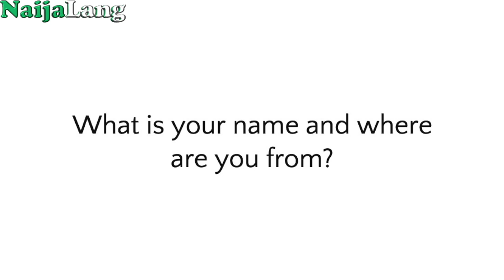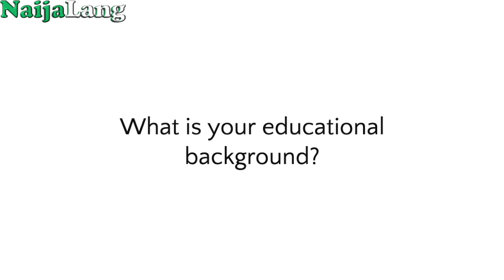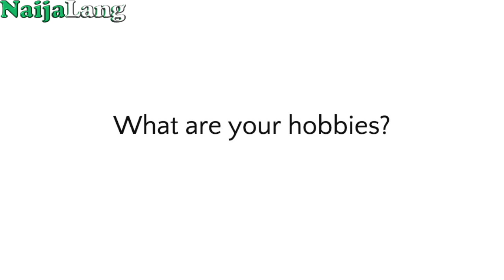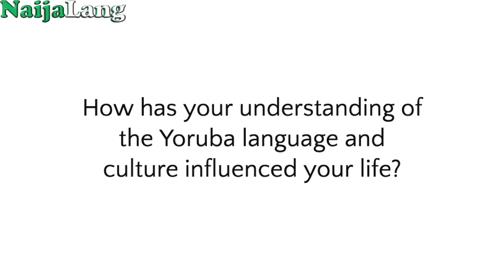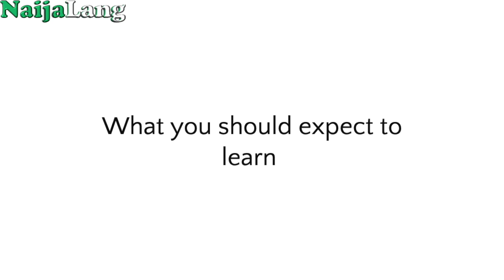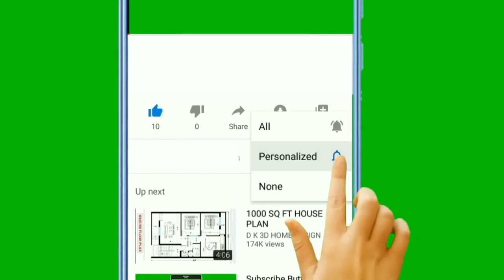Learn Yoruba Language 2020: Beginner's Level - Get to know your Yoruba Instructor.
Hey friends!  This is an introductory video for our  Yoruba Langauge Instructor.  Her name is Oluwabusola Adebayo, she studied Yoruba studied at Adekunle Ajasin University in Ondo State Nigeria.  In this video, she talked about why she studied Yoruba language, how Yoruba language and culture has influenced her life, her hobbies, and many more.

+ Send this video to a friend who might find it useful!